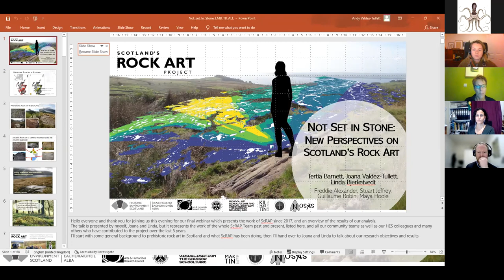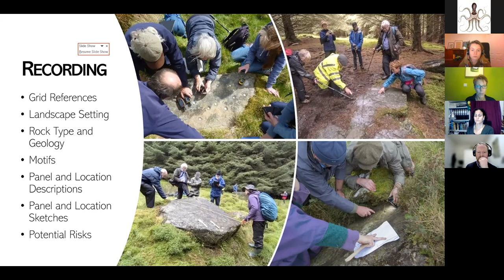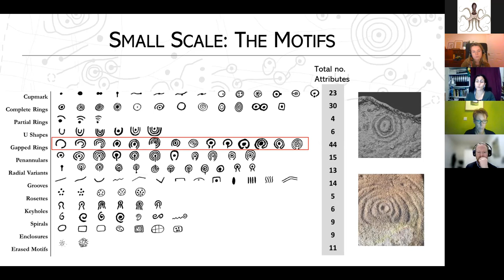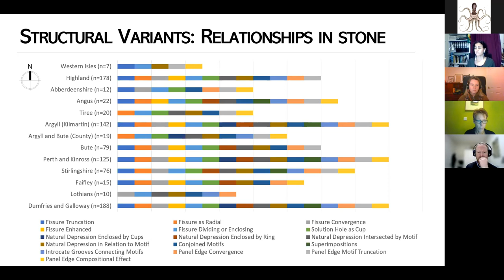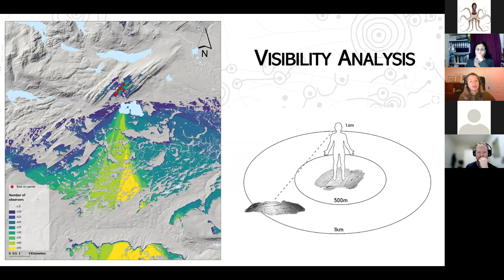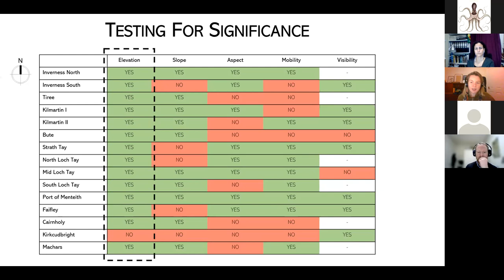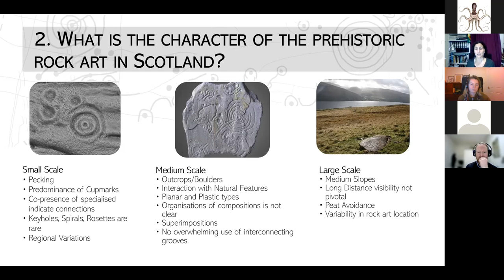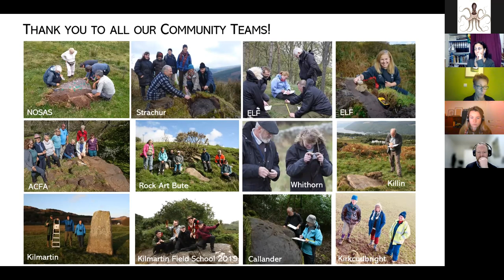ScRAP Webinar 12. The ScRAP Team. Not Set in Stone: New Perspectives on Scotland's Rock Art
This webinar is organised by the Scotland's Rock Art Project (ScRAP) and is the final one of our of 12 monthly webinars presented live throughout 2021 by experts from Britain and Europe on themes relevant to prehistoric rock art in Scotland.

Monday 13 December 2021. Dr Tertia Barnett, Dr Joana Valdez-Tullett, Linda Marie Bjerketvedt (Scotland's Rock Art Project). Not Set in Stone: New Perspectives on Scotland's Rock Art

The talk is the product of five years recording and researching prehistoric rock carvings during Scotland’s Rock Art Project (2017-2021), funded by the Arts and Humanities Research Council, and hosted by Historic Environment Scotland in collaboration with the University of Edinburgh and Glasgow School of Art. In this presentation we present our final results and give an overview of our analysis of the large volume of detailed rock art data and 3D models co-produced with our Community Teams. We explore the carvings at different scales of analysis, from the motifs and rock surface to their wider landscape context, using a series of spatial and statistical approaches to investigate specific questions about the character, chronology, distribution and role of rock art in the past. Our results offer exciting new insights, and revised perspectives on this important and fascinating part of our heritage.

This webinar is presented by Dr Tertia Barnett (Principal Investigator), Dr Joana Valdez-Tullett (Research Assistant) and Linda Marie Bjerketvedt (Data Analyst) from the Scotland’s Rock Art Project (ScRAP) Team. The content of this talk represents the work of the many people who have been closely involved with the project: the other members of the ScRAP Team past and present (Freddie Alexander, Maya Hoole, Dr Stuart Jeffrey and Dr Guillaume Robin), our Community Team members who have given their time and energy so generously to the project, and all those who have supported us and shared this journey with us over the last five years.